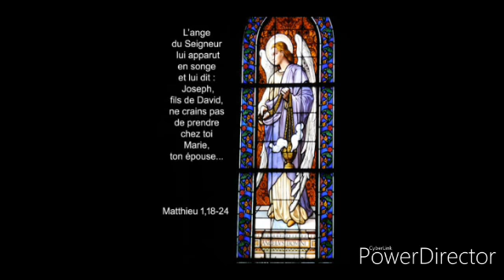Parole de Dieu/Évangile du Jour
Mathieu1,18-24